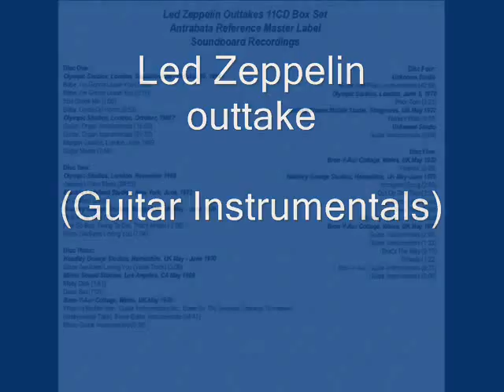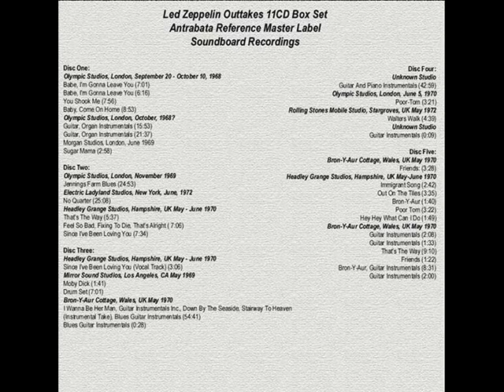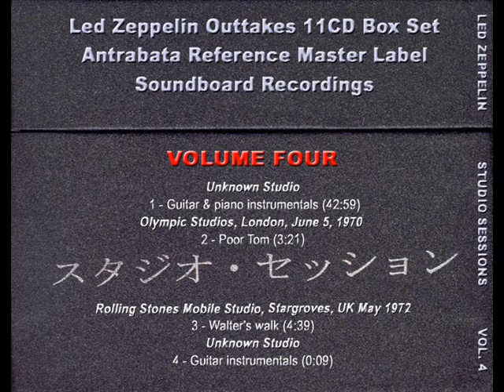Outtake - Guitar Instrumentals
Led Zeppelin outtakes/studio sessions